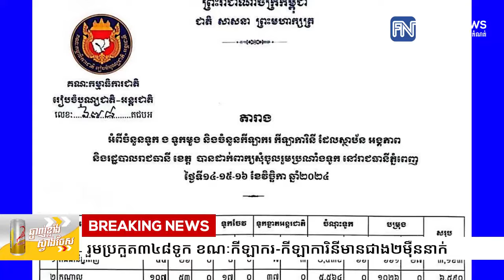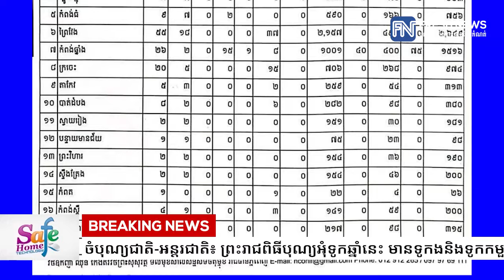គណៈកម្មាធិការរៀបចំបុណ្យជាតិ-អន្តរជាតិ៖ ព្រះរាជពិធីបុណ្យអុំទូកឆ្នាំនេះ មានទូកងនិងទូកកមួង.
គណៈកម្មាធិការរៀបចំបុណ្យជាតិ-អន្តរជាតិ៖ ព្រះរាជពិធីបុណ្យអុំទូកឆ្នាំនេះ មានទូកងនិងទូកកមួងចូលរួមប្រកួត៣៤៨ទូក ខណៈកីឡាករ-កីឡាការិនីមានជាង២ម៉ឺននាក់
* រាយការណ៍ដោយកញ្ញា  គង់ ចាន់ស្រីដែន និងកញ្ញា សំ ស្រីនីត